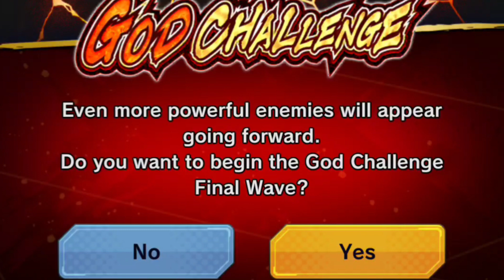The God Rank Training Arc | Dragon Ball Legends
God Challenge